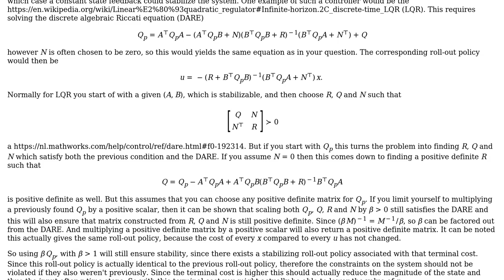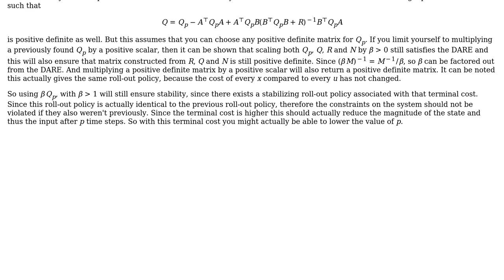Engineering: Can I replace terminal weight with an even stricter matrix yet ensuring stability?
With thanks & praise to God, and with thanks to the many people who have made this project possible! You are responsible for your own actions.